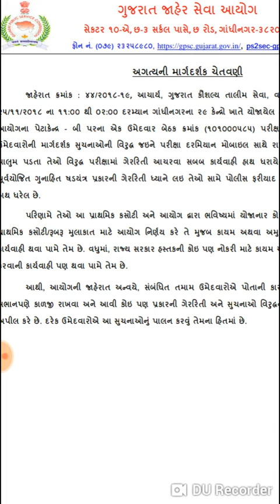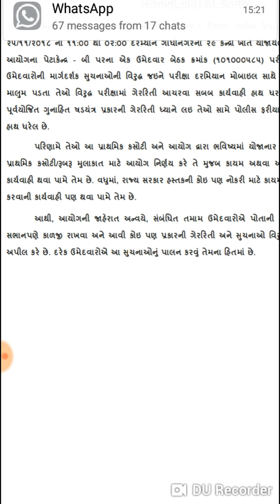Constable/ PSI /other govt. Exam warning/GPSC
Hi friends  Sarkari Adhikari Bano.
 The Educational channel for Gujarat government job Exam preparation.

Our Services :
1. Educational Videos
2. Education Support
दानों में बड़ा दान-ज्ञान दान-.

बहुजन हिताय बहुजन सुखाय.

यं निजः परो वेति गणना लघुचेतसाम् | उदारचरितानां तु वसुधैव कुटुम्बकम् ||

अर्थ - यह अपना बन्धु है और यह अपना बन्धु नहीं है, इस तरह की गणना छोटे चित्त वाले लोग करते हैं। उदार हृदय वाले लोगों की तो (सम्पूर्ण) धरती ही परिवार है।अयं निजः परो वेति गणना लघुचेतसाम् | उदारचरितानां तु वसुधैव कुटुम्बकम् ||  ॥

उदारचरितानांतु वसुधैव कुटुम्बकम्। ।अर्थ - यह अपना बन्धु है और यह अपना बन्धु नहीं है, इस तरह की गणना छोटे चित्त वाले लोग करते हैं। उदार हृदय वाले लोगों की तो (सम्पूर्ण) धरती ही परिवार है।

constable exam results declared, policeconstableresults, police constable exam results 2018, police constable result 2019, lrd results 2019, lrd results 2018, answer key of group d 2018, answer key tet 2018, answer key rpf si 2019,